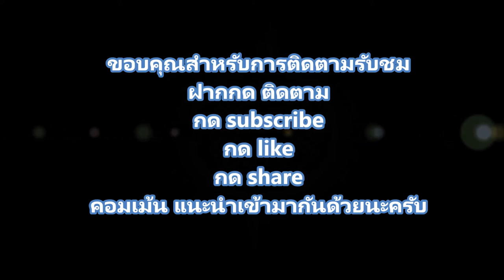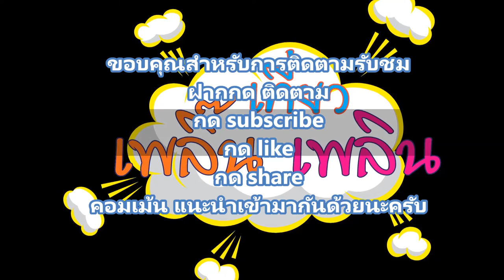กราฟคาปุด โดยใช้เมโล ไม่อยากนะ/เที่ยวเพลิ๊นเพลิน Tiewploenploen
อธิบายขั้นตอนในการกราฟ ยาวสักนิดแต่ถ้าได้ชมทั้งหมดก็จะเข้าใจนะ